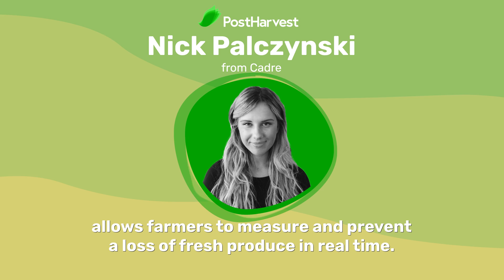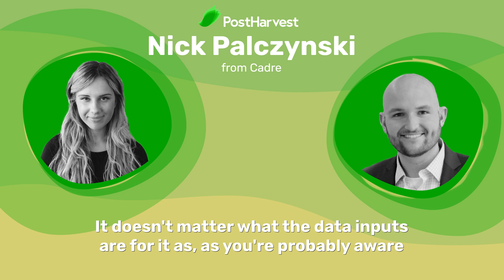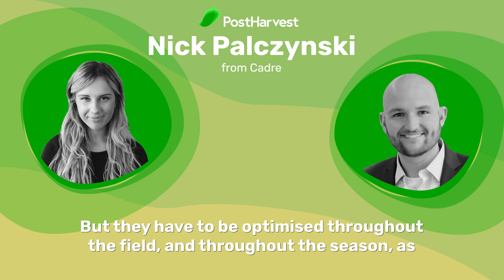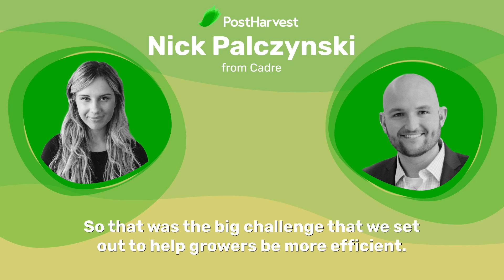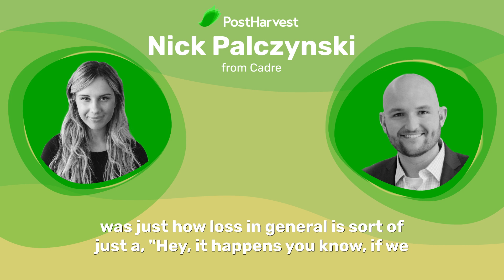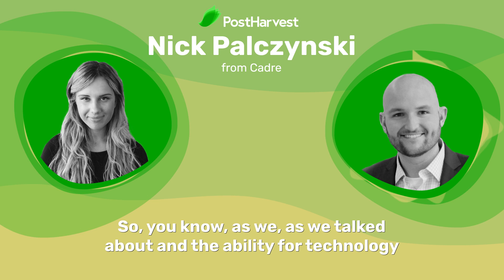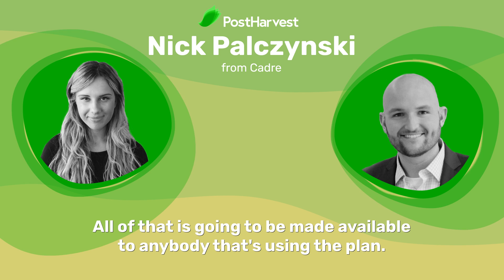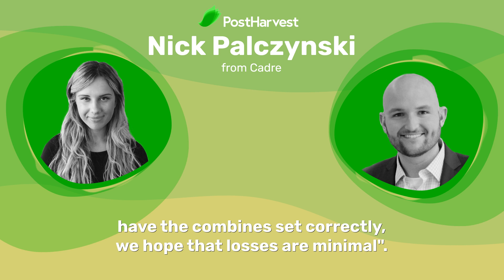Let's Talk Farm to Fork: Cadre (Full Podcast)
In this episode of "Let's Talk Farm to Fork", we're joined by Nick Palczynski from Cadre, who we will be talking to about how their revolutionary technology leverages AI and allows farmers to measure and prevent fresh produce losses in real-time.